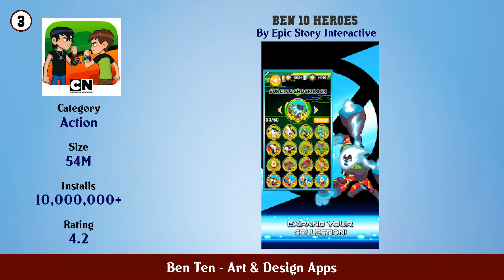Top 10 Ben Ten Android Apps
In this video we have listed Top Ben Ten Android Apps. This video is for information and reference purpose only.